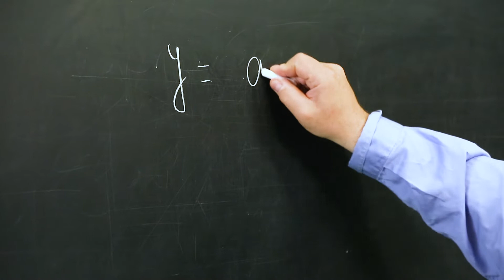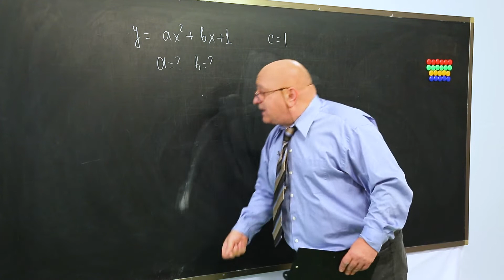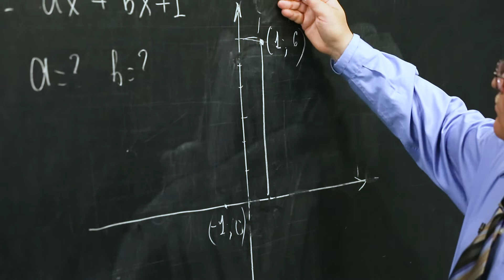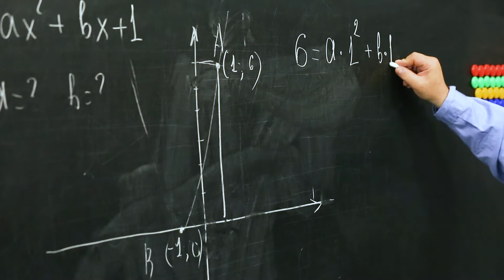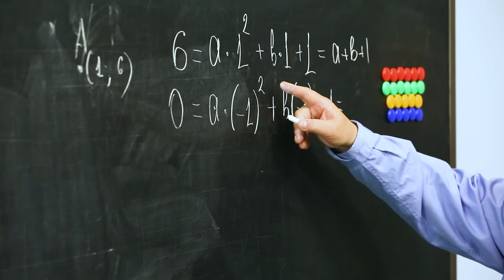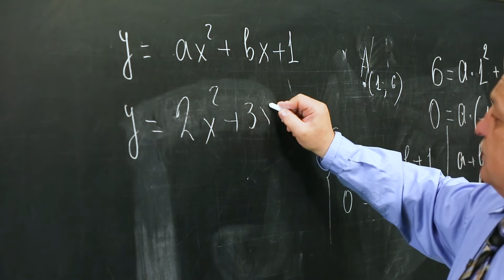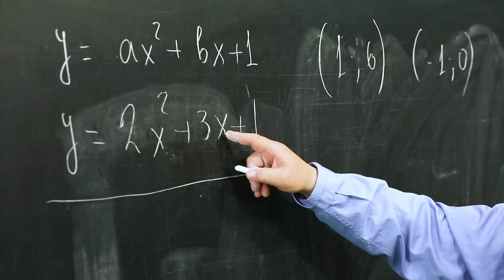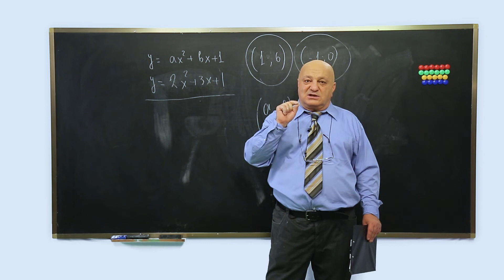ცვანციკას ონლაინ გაკვეთილები - კვადრატული განტოლება (III ნაწილი)